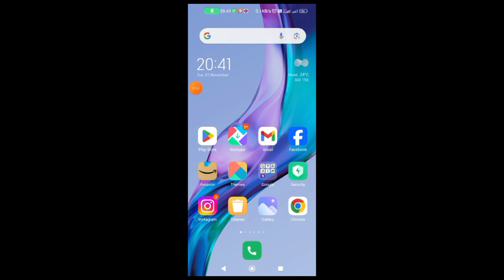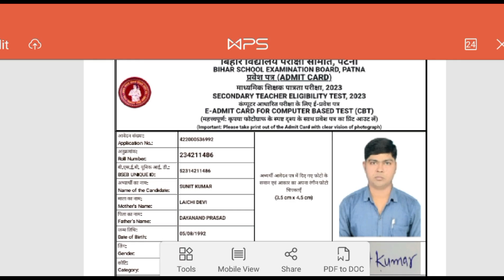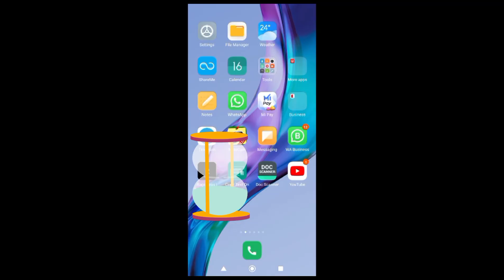📢 STET 2023 रिजल्ट कार्ड आउट | 08/11/2023 | How Can Download Score Card 🔥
B.A.O. syllabus